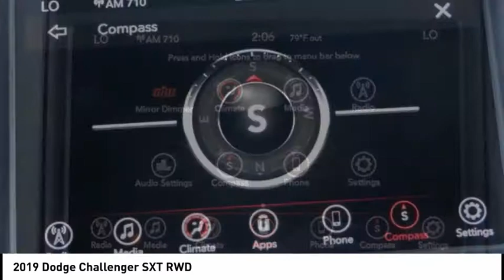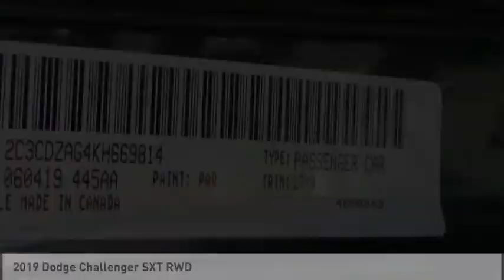2019 Dodge Challenger Gardena,Torrance,Hawthorne,Carson,Compton 254620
2019 Dodge Challenger SXT RWD

SOUTH BAY TOYOTA, PROUDLY SERVING GARDENA, TORRANCE, HAWTHORNE, CARSON, COMPTON, AND SURROUNDING CALIFORNIA LOCATIONS THIS BLACK 2019 Dodge CHALLENGER IS EQUIPPED WITH A 3.6L V6 24V VVT, AUTOMATIC TRANSMISSION, AND RECEIVES AN ESTIMATED 19 City/30 Hwy MPG. CONTACT SOUTH BAY TOYOTA TO SCHEDULE A TEST DRIVE AND TAKE THIS 2019 Dodge CHALLENGER HOME TODAY, OR VISIT OUR SHOWROOM CONVENIENTLY LOCATED AT 18416 SOUTH WESTERN AVE GARDENA CALIFORNIA 90248. Odometer is 14946 miles below market average! Clean CARFAX. This vehicle has passed a 160 point inspection by our Toyota Certified Technicians.. Maximum Steel Metallic Clearcoat 2019 Dodge Challenger SXT RWD 8-Speed Automatic 3.6L V6 24V VVT 19/30 City/Highway MPG Awards: * JD Power Automotive Performance, Execution and Layout (APEAL) Study, Initial Quality Study (IQS) * 2019 KBB.com 10 Coolest Cars Under $30,000 * 2019 KBB.com Brand Image Awards It's Time to SAVE at South Bay! Call today!